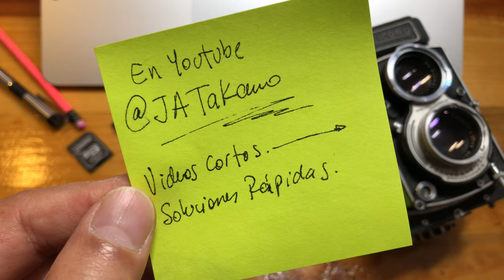Cómo MEJORAR el INTERNET de mi computadora para clases 🤭(SOLUCIÓN para Profes y Estudiantes)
🔥Mejor INTERNET para tu computadora, fácil, rápido y a bajo costo.